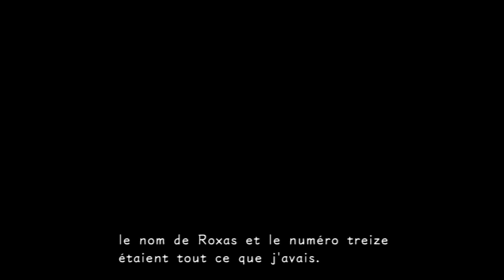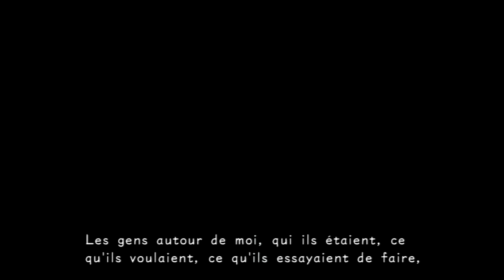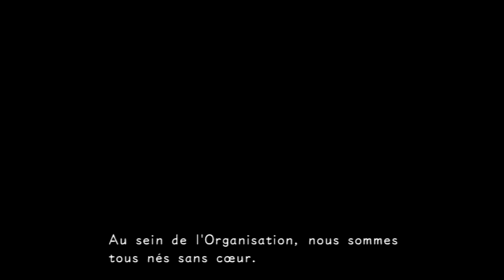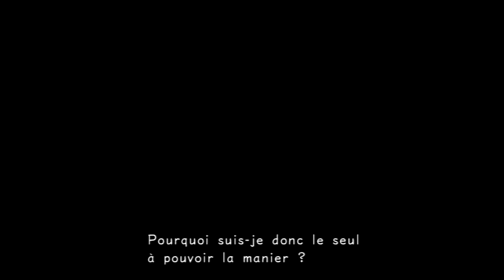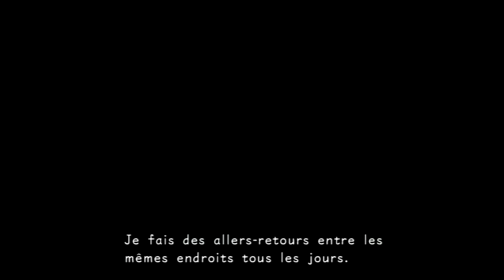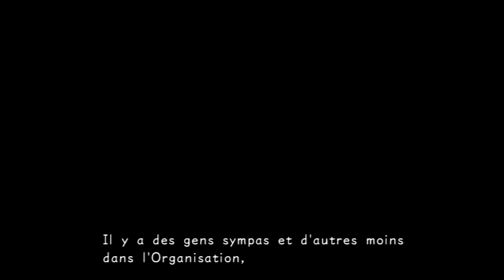[FR] #1 Let's play Kingdom Hearts : 358/2 Days - Jour 1 à 72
Salut tout le monde, cette fois on se retrouve pour un épisode du let's play Kingdom Hearts 358/2 Days ! ^^